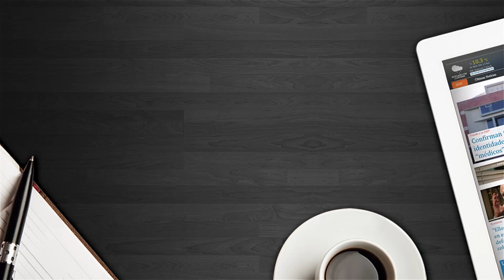Pugilato y lesionados en el Rally de El Rodeo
La prueba por el Campeonato Catamarqueño de Rally de Verano que se iba a desarrollar el pasado domingo 2 de febrero en la villa veraniega de El Rodeo, departamento Ambato, terminó en un escándalo de proporciones. Según se pudo establecer todo comenzó cuando dos pilotos que se aprestaban a correr el Súper Especial, mantuvieron una discusión que fue subiendo de tono y empezaron los empujones y golpes.
 La pelea fue de tal magnitud que terminó en una batalla campal entre pilotos y mecánicos de ambos equipos, a los que se sumaron otras personas.